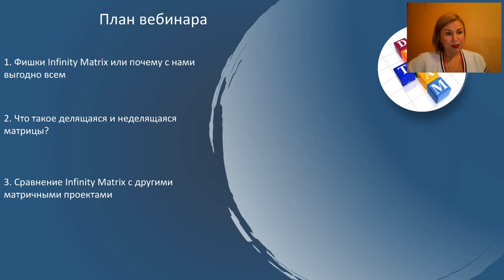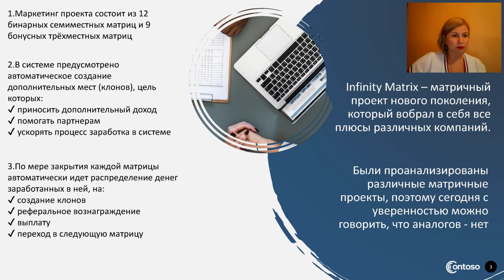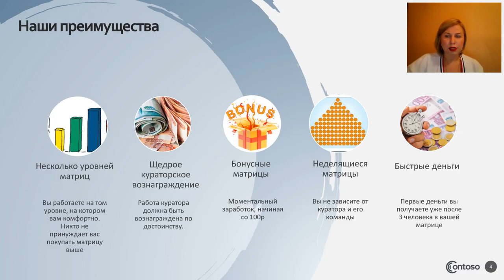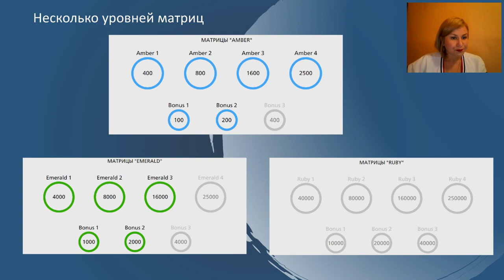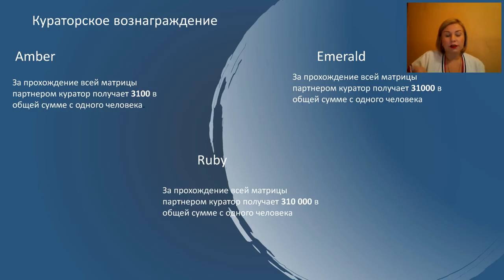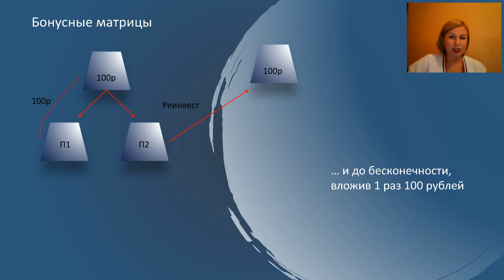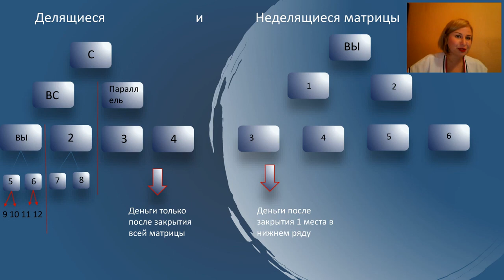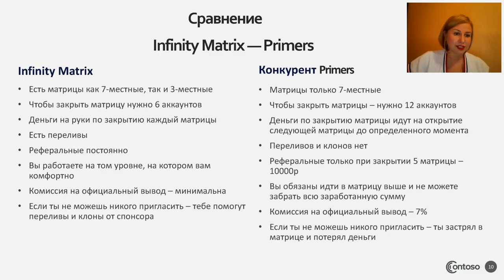InfinityMatrix ВЕБИНАР ИНФИНИТИ от 01 10 19